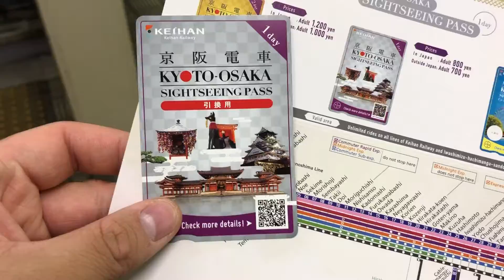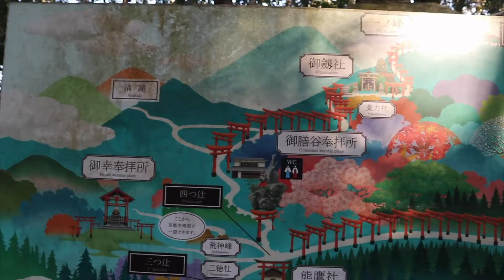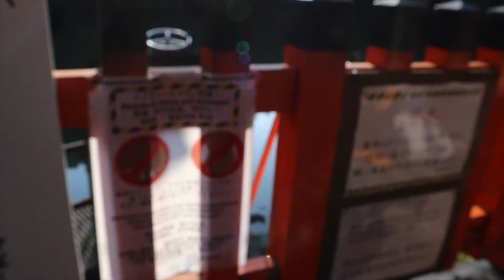Exploring Kyoto's Hidden Gems: Fushimi Inari and Pokemon Center Adventure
Welcome to Kyoto, a city rich in culture and tradition! In this video, we'll take you on an adventure to two of Kyoto's most iconic and beloved destinations: Fushimi Inari Shrine and the Pokemon Center.

We'll start by exploring Fushimi Inari Shrine, a stunning temple complex known for its thousands of vermilion torii gates that line the hiking trail up to the summit of Mount Inari. We'll show you the best photo spots and give you insights into the history and significance of the shrine.

Next, we'll take you to the Pokemon Center, a paradise for Pokemon fans of all ages. We'll show you the latest merchandise and tell you about the exclusive items you can only find at this location. You'll even get to see some of the rarest and most sought-after Pokemon cards on display.

Along the way, we'll stop at some of the local shops and restaurants, where you can try some delicious traditional Japanese food and souvenirs.

So come with us on this adventure through Kyoto and let's explore these hidden gems together!